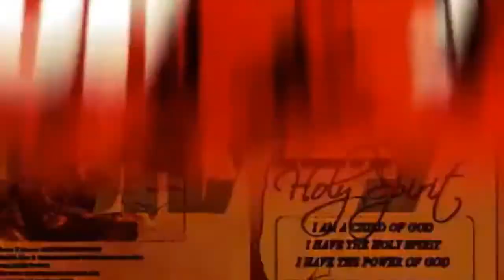France 3 //Europe//Itinerary//Bsp Joh Seer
Bishop Dr.Joh Seer is the General Overseer of APOSTLE & PROPHET ASIA FEDERATION a.k.a APA FEDERATION .He is also the President of ASSEMBLIES OF CHRISTIAN in Sabah Borneo.Donation & support to his ministry can be made via PAYPAL/Credit card through his website (Donation page)